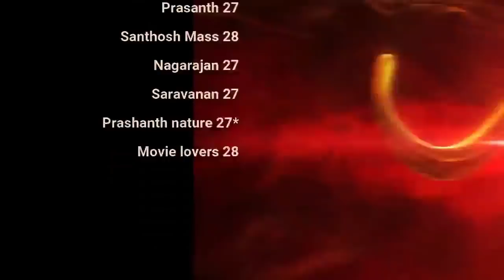How to overcome love failure பெண் மயக்கம் | Day 58 | Celibacy nofap Tamil meditations